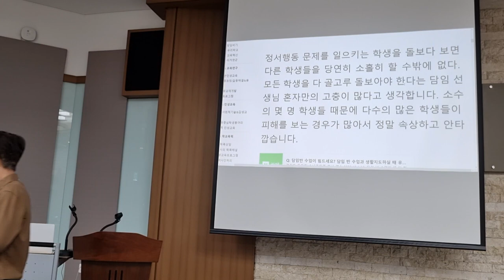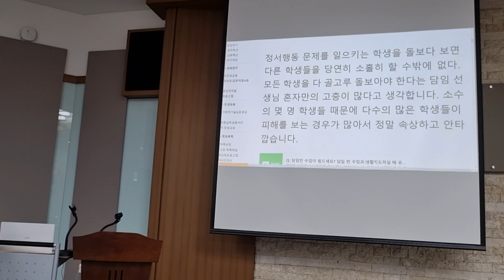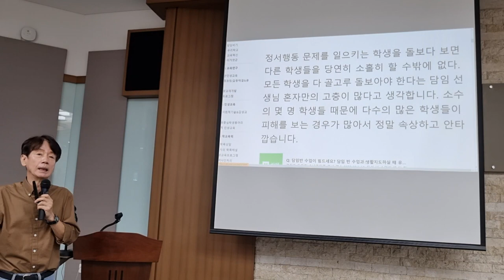소수의 꾸러기 때문에 다수 선량한 학생이 피해를 보는데